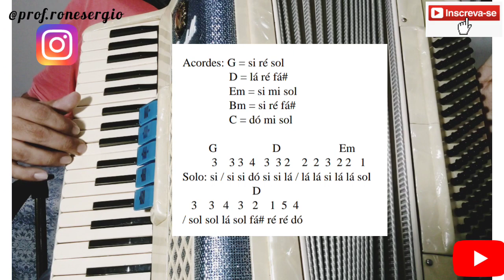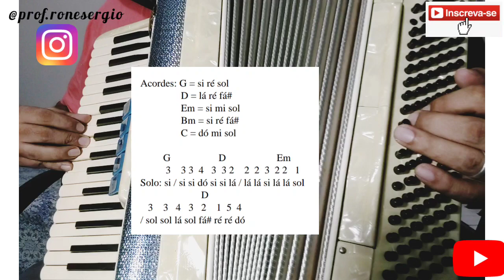Como Tocar "Surra de Amor". Zé Orlando